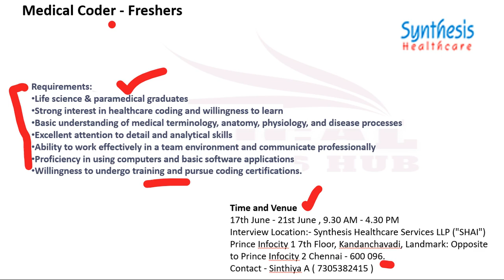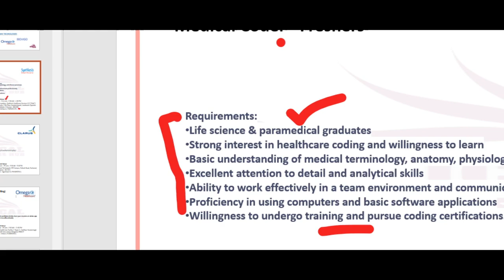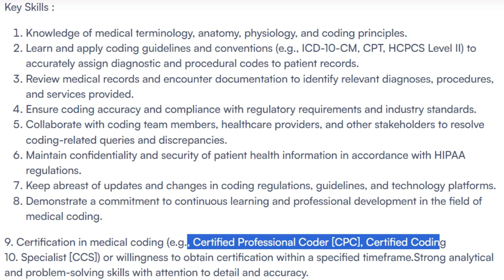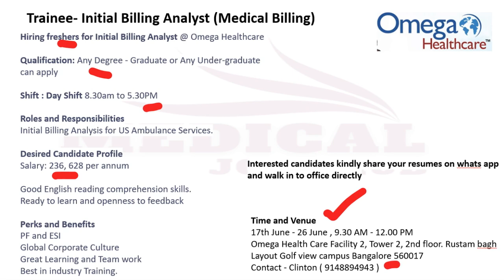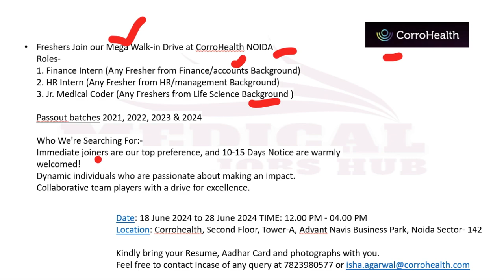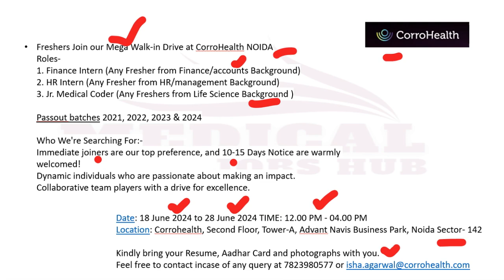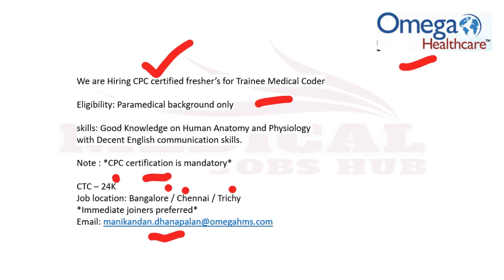MEDICAL CODING - FRESHERS !! WALK IN DRIVES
CLARUS REGISTRATION MUST FOR INTERVIEW